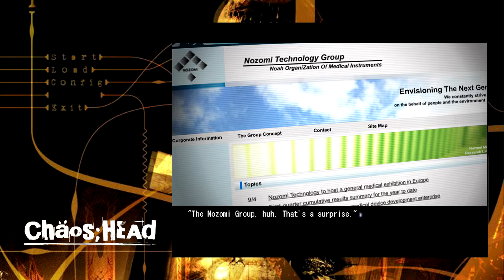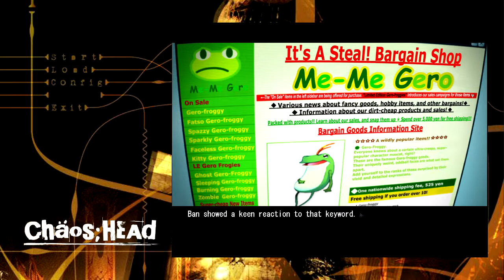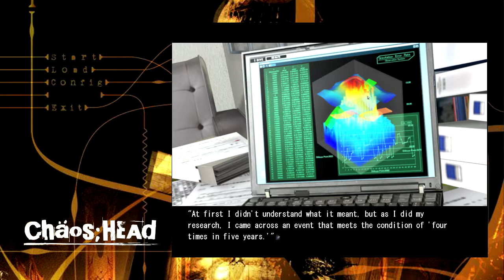Chaos;Head part 69 | Connecting It All Together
Things are really picking up and coming together now.

Sorry for possible tea slurping noises. Ive been fighting this viral throat infection for awhile and its annoying.